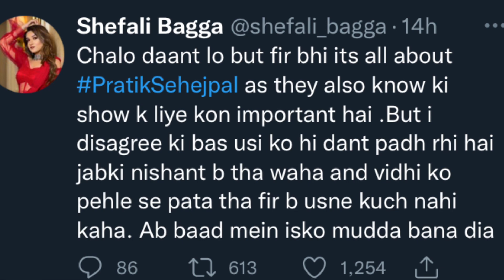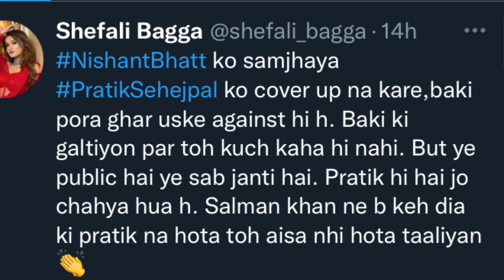Pratik Sehajpal के समर्थन में आये Manu Punjabi और Shefali Bagga, Salman पर फूटा गुस्सा| BiggBoss15